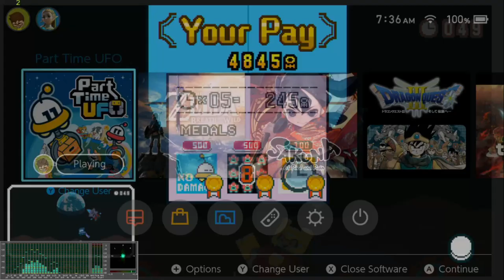はたらくUFO げつめん Part time UFO Moon 1 - 3 all medals + Ending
Nintendo Switch HAL研究所 任天堂スイッチ ノーミスクリア